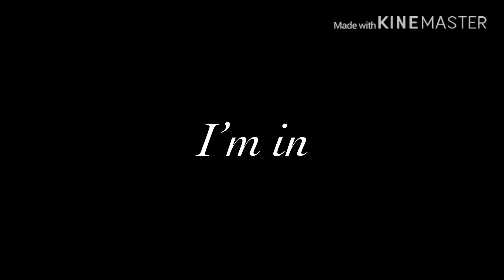Sneak peek at my new series